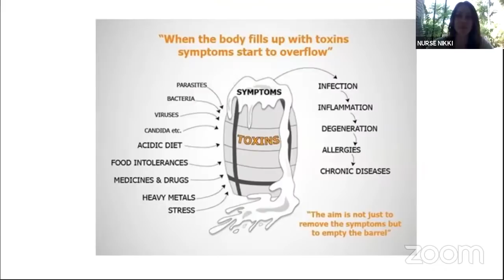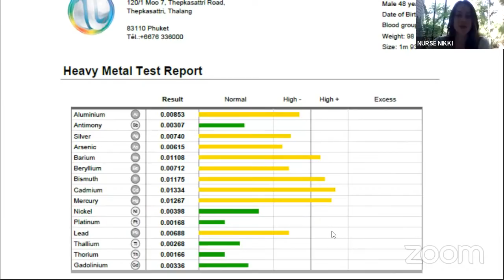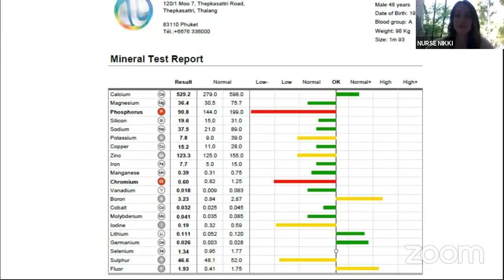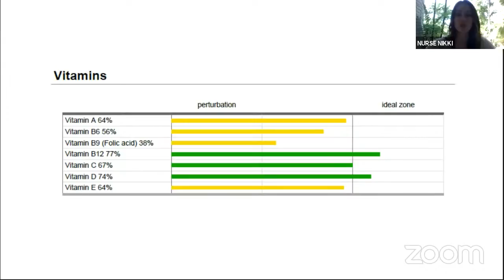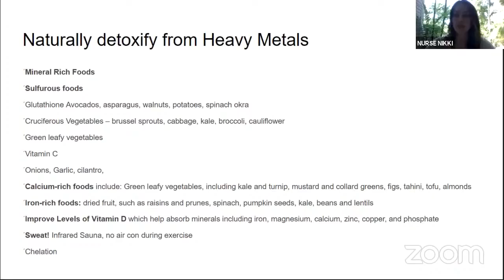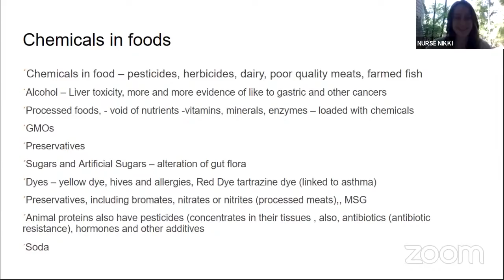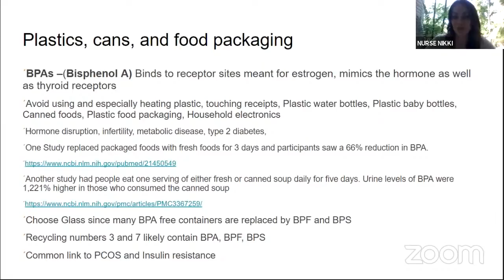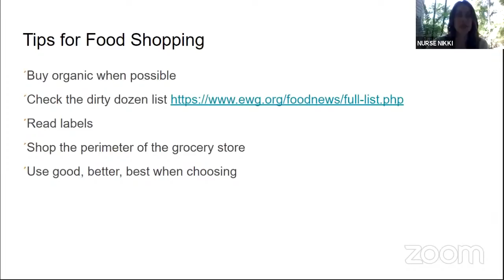Toxins in Food that Disrupt Your Hormones & Impair Your Immunity | Interview with Niki Bravata, R.N.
Nikki Bravata is a registered nurse from the United States with more than 18 years of nursing experience in intensive care, integrative oncology and lifestyle medicine.  She earned her Bachelor's degree in Nursing from the University of Michigan in 2003.

After graduating from Michigan, she set out as a travel nurse to Arizona where she had extensive training and experience in intensive care. After, she spent 8 years training and practicing in alternative therapies for healing from chronic diseases at an integrative oncology center in Arizona.
She is certified and experienced in therapies such as ozone and oxidative therapies, IPT, intravenous antioxidants including vitamin C, chelation, colon hydrotherapy, PEMF, and more.

Her love for Thailand began in 2011 when she started traveling to Chiang Mai and Bangkok to train medical staff for alternative and natural therapies for healing and detoxification.  She has managed clinics in the US and Thailand and serves as an educator for integrative medical therapies, as well as raw and plant based nutrition for healing.

Nikki's experience working with patients healing from cancer has fueled her passion for preventative lifestyle modification.  She now is the Clinic Director for Thanyapura Integrative Health Center in Phuket Thailand, nurse educator, and international consultant for integrative medical centers.   In 2020 she discovered the healing potential of peptide therapies and co-developed GenOracle in Bangkok, Thailand, an innovative compounding pharmacy providing high quality formulations for various health conditions and well-aging.